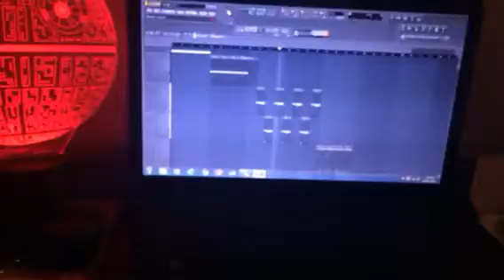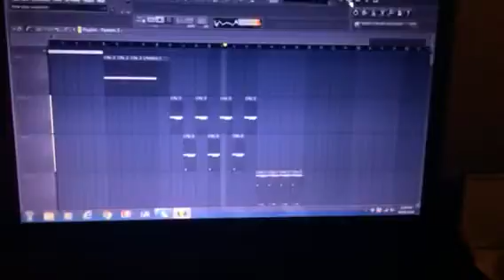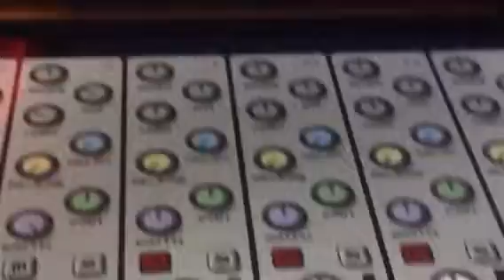Ethan Land, FLStudio11, Caustic3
FLStudio11 track @ 100bpm
Caustic3 modular track @ 50bpm